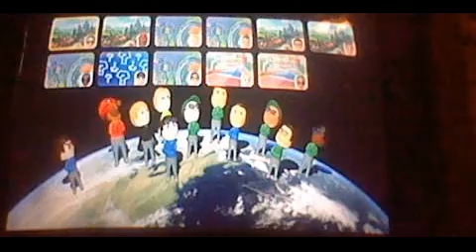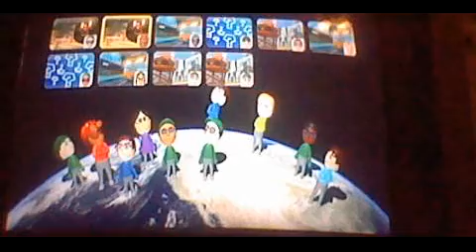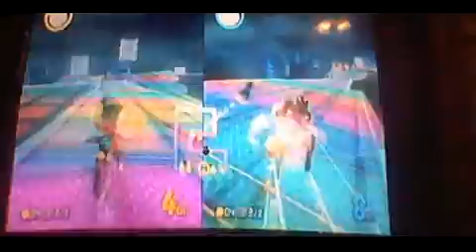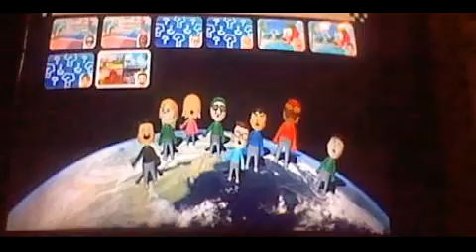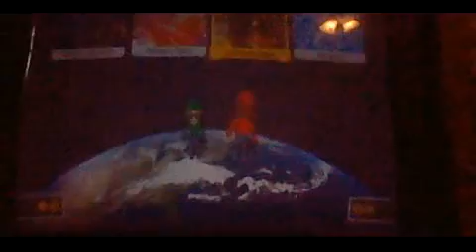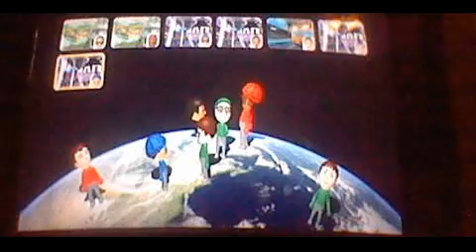Mankalor's Tourney Week 91 BLgotswag's POV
Join Me!
NNID- Blake102602
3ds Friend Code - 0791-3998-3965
(leave yours in the comments or discussion tab on the channel)